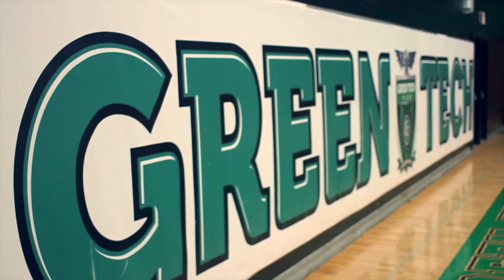GreenTech Basketball 2016-17 Intro Video